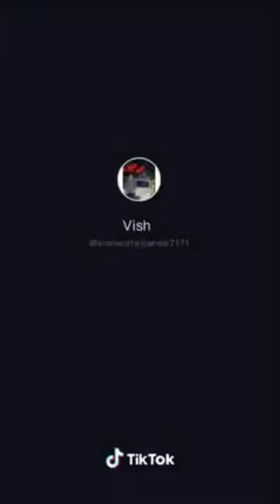Black Jaguar Brown munde status ll